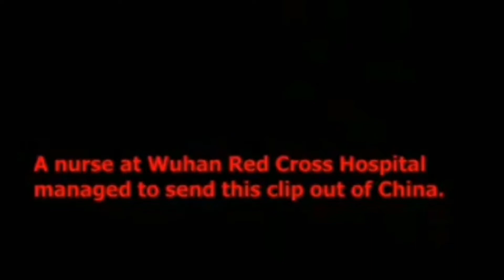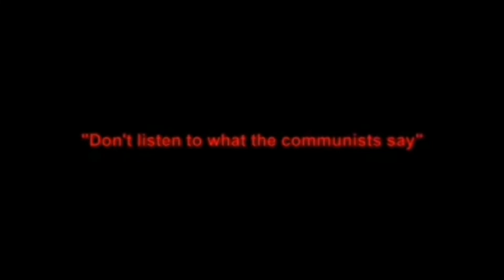BUHAY OFW LOCKDOWN EXPERIENCE